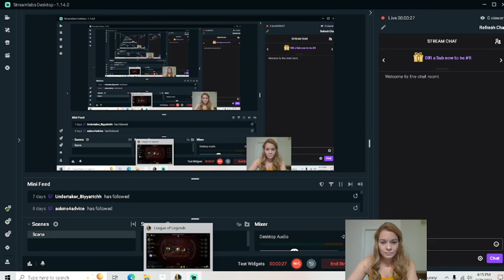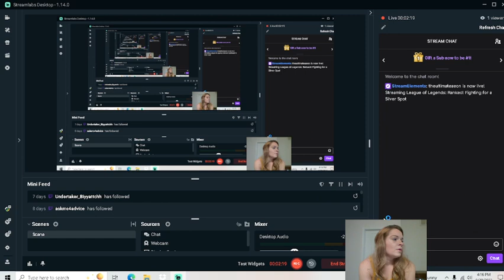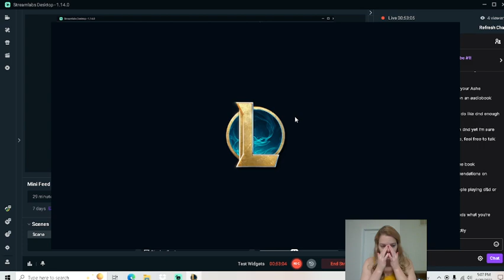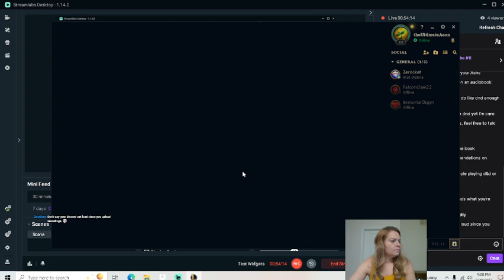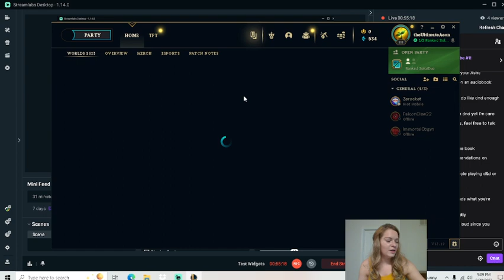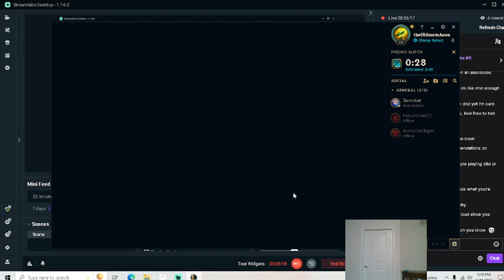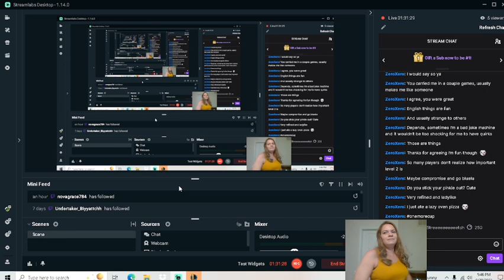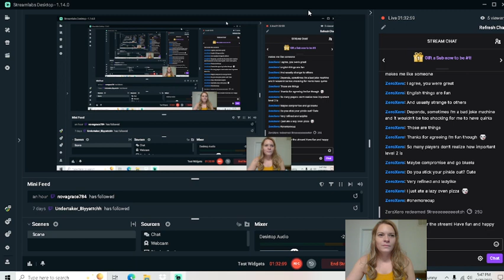Ranked! Fighting for a Silver Spot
Won 2 out of 2 games.